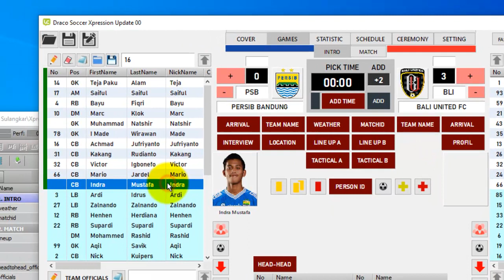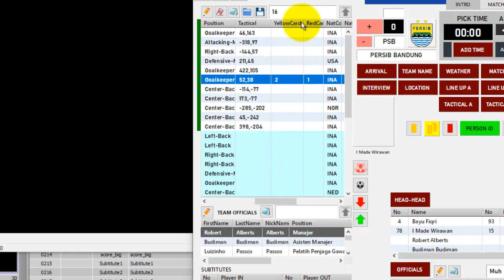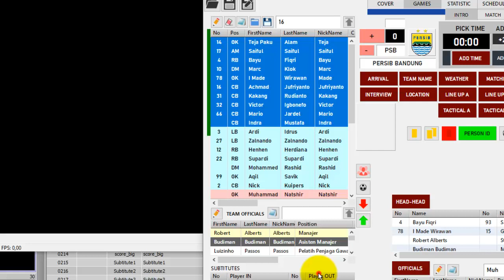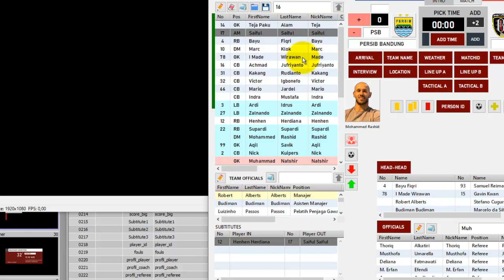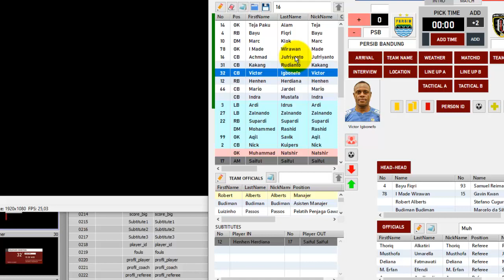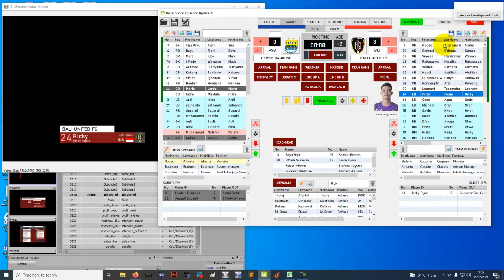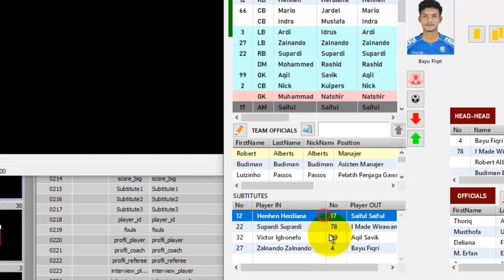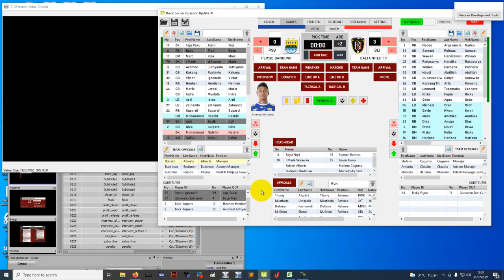11 Fouls and Subtitutes - Draco Soccer Xpression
Video ini menjelaskan tentang cara mengluarkan graphic fouls dan subtitutes pada Draco Soccer Xpression